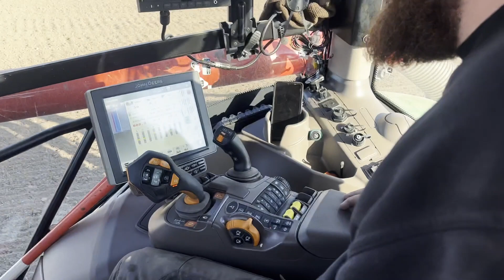Torup Bakkegård & Orelund Foråret 2023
En lille video fra forårsarbejdet hos Torup Bakkegård & Orelund 2023